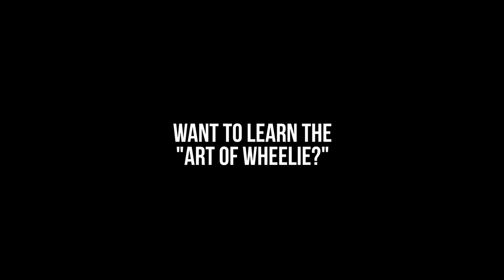WHEELIE ACADEMY / SCHOOL BY ROK BAGOROS / NO MORE CRASHING WITH THIS WHEELIE MACHINE /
Wheelie academy a.k.a. wheelie school in Europe. Learn the art of wheelie and improve your overall bike control in a safe environment, using a specially designed wheelie machine in the wheelie school. The class, both suited for beginners and advanced bikers is being thought by the KTM factory stunt rider Rok Bagoroš.

WHAT DO WE TEACH?
Bike control, how to make a wheelie and improve your bike-handling overall.
The techniques used to teach a wheelie can be later on used in everyday riding, enduro, stunt riding and racing.
We teach the specific trick with the help of a specially designed helping device - the WHEELIE MACHINE.
Combined with small CC KTM Dukes with ideal torque an weight makes it safe and effective to learn.
A one day class consists of 4 hours of riding - it is possible to book more days.
- a maximum of 8 participants
- 2 qualified riding instructors
HOW MUCH?
The price for a 4-hour class is 366,00 eur (VAT included).
We offer a possibility of a discount when booking more days.
WHERE?
The class takes place in beautiful Slovenia, in the town of Murska Sobota - approx. an hour away of all major airports.

First open dates:  4. - 6. June 2021

My name is Rok Bagoros and I am a pro freestyle streetbike rider. I began riding bikes when I was 17 and turned pro after 4 years when I signed a contract with KTM Factory. Since then my life changed and I started to travel the world to perform  my freestyle live shows and competitions. On my chanel I try to show my fans how my life looks like on and of the bike.
I performed in Asia,South America and Europe on mayor events like MotoGP, RedBull AirRace, DTM, Salon de Automovil Chile, Internatonal moto expo, etc.
On the other side I have been a stunt double for different artist like robbie williams, Neisha @robbiewilliams

My motosport idols are: Ken Block, Travis Pastrana, Chris Pfeiffer, Tom Pages